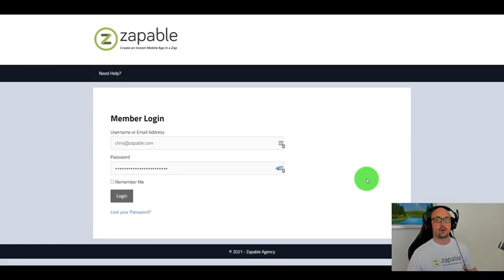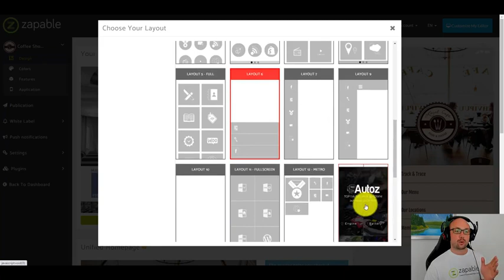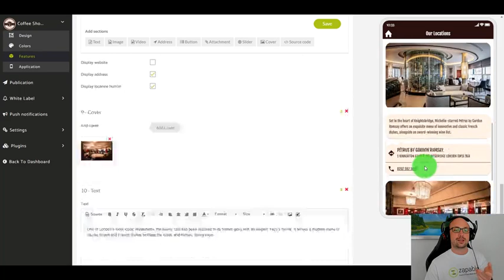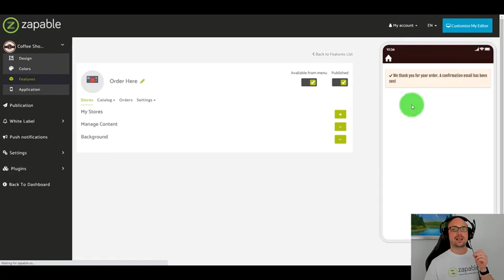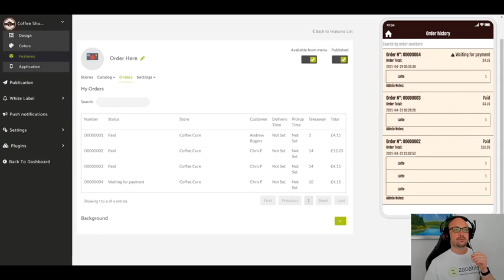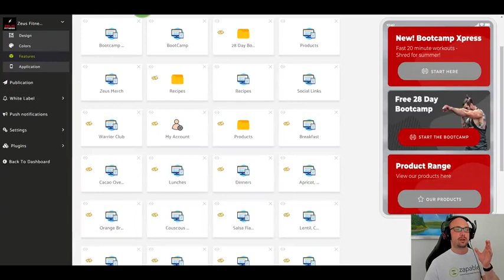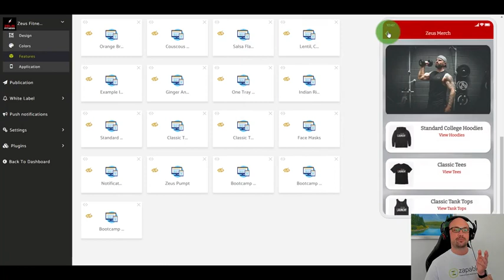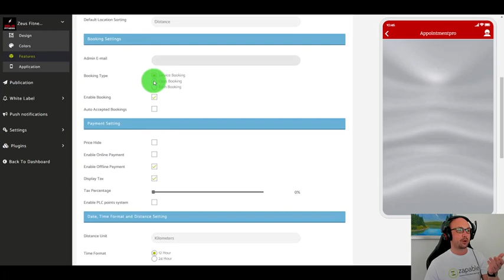Mobile App making Builder Zapable Features videos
what is zapable?
At it is a app diulder  Mobile App Agency, zapable is the simplest, most popular way to create your own mobile app. zapable powers over 100% of all the mobail application on the Internet. Yes – more than one in four app & sotwar websites that you visit are likely powered by ZAPABLE

what is azpzble Features?

Over 30 Amazing Features  - Build Beautiful And Functional App
Sell Digital Products In-App with Zap Digital
EBooks, Audio, PDF,  Step by Step Courses
Sell Ecom in App With Zap ECom
Integrates with Teespring, woo commerce, Shopify, Volusion, Magento *many more
Membership Apps - Sell Access to Membership App
Integrates with Wishlist, Clickfunnels, Teachable, Kajabi
Take Payments In App
Automated Apple Submission
New technology enables rapid App submission process
Push Notification
Send instant push notifications to people with the app
Create Instant Mobile Apps
Access apps via a direct web .app URL - No more paying Apple 30% for in-app purchases
Submit to Google Play / Android
Get live in the google play store within 72 hours
Digital Loyalty Cards
Our next gen “QR code scanning” enabling digital loyalty cards & employee control customisation
Audio Integration
Intergrate into Sound Cloud, itunes, Spotify, Deezer
Video Gallery
Share your videos on YouTube, Vimeo, Wistia and many popular video services
Image  Gallery
Showcase beautiful images of clients businesses services
Folders (Working Title)
Maps
Share your businesses location with 1 click “go” function
Create unlimited categories & subcategories in your App
Form Builder
Build fully customizable forms to collect clients' leads, quotes etc.
Full Customisable Design - Drag n Drop
Pre Installed Templates & full "Build from Scratch” functionality
Multiple App  Menu Layout Options
Client White Label Members Area
Client WhOffer Clients their own private login area with your company branding (Part of the Upsell )ite Label Members Area
Restaurant Apps + Food Menus
Share your restaurants menus in PDF format
Online Food Ordering Integration
Integrate into just Eat , Grub Hub, Deliveroo and many more
Social media Wall
Auto Responder Intergration
Integrates with Active Campaign, Get Response, Mail Chimp and any more
Appointment Forms
Allow clients to book scheduled appointments and set your availability
Invite a Friend Share your app with other people with totally customisable reward plan.
Social Media Share your Facebook,Instagrams, Tik Tok, Linked in profiles